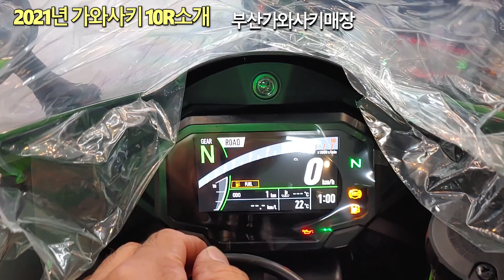드디어10R 2021 Kawasaki ZX-10R 가와사키10R신차소개(간단리뷰)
안녕하세요
손형입니다.

*재미있게 봐주시고 좋은정보 또올리겠습니다*

목빠지게 기다린 올해 마지막 입고된 바이크!

가와사키바이크 ZX10R
쿼터급,미들급 보유하고계신분 우대
리터급바이크 드디어 들어왔습니다.
생각보다 많이 늦었습니다.

신차가격이
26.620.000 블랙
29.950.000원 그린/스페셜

당일계약에서 출고까지 OK!
부산가와사키매장
부산진구 가야대로 673 1층 프라자부산